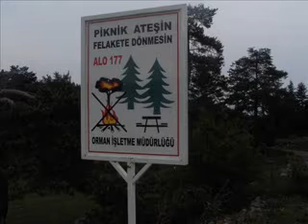peçenek bakırlı yaylası 1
by_ahmet talha KILIÇ